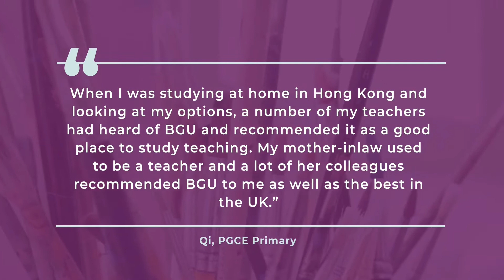Student Quotes: PGCE Primary | Bishop Grosseteste University